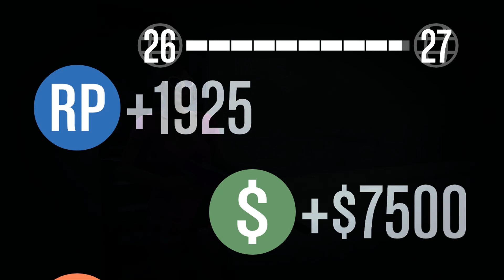Let's Play Together GTA V Online #077 [HD+] | Daemonische Geschäfte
► GTA V ist ab18 Jahren